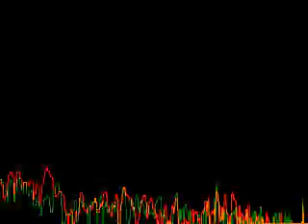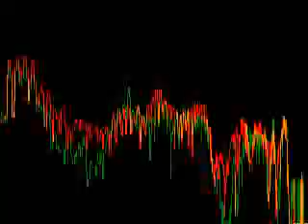Unfiltered Nietzsche: How Modern Psychology Echoes His Ideas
In this episode, we explore how the foundational thinkers of modern psychology—Freud, Jung, Frankl, and Adler—were deeply influenced by Friedrich Nietzsche, whether consciously or subconsciously. Nietzsche's prophetic aphorisms laid the groundwork for much of what these psychologists later developed, yet their filters often diluted his original insights. By engaging with Nietzsche directly, rather than through the interpretations of others, we can reconnect with his ideas on human drives, suffering, and self-overcoming. Join us as we challenge the traditional narratives and argue that Nietzsche’s work still speaks to our psychological needs today.